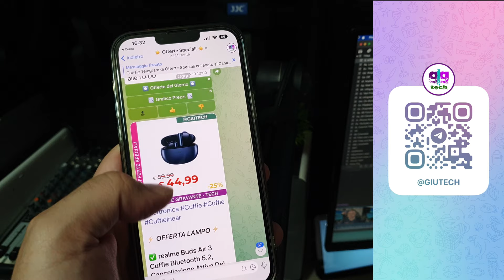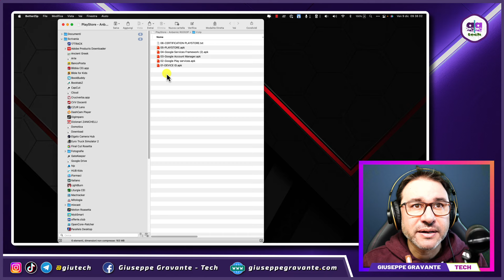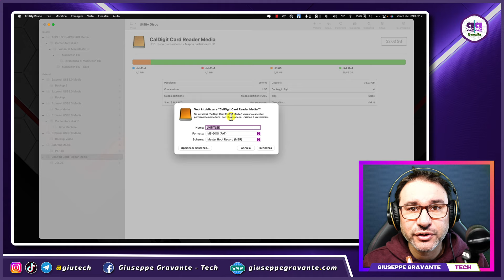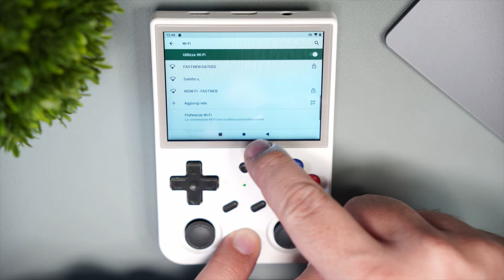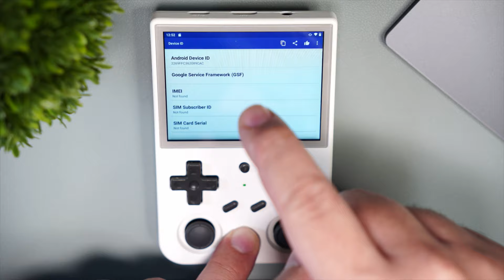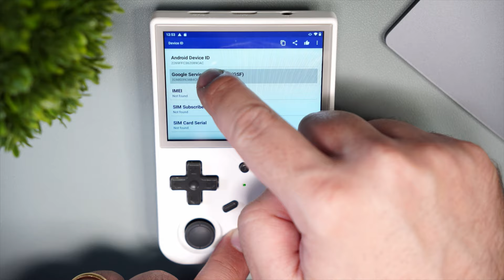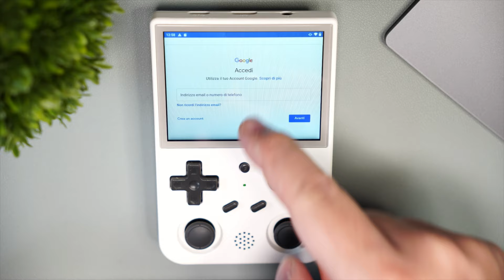Google PLAY STORE su ANBERNIC RG353V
A grande richiesta, vi mostro come INSTALLARE Google PLAY STORE sulle CONSOLE ANBERNIC con ANDROID 11 - RG353V | RG353P | RG552

📦 LINK UTILI 📦

🏷 Anbernic RG353V (Amazon, con giochi) (altro
🏷 Anbernic RG353VS (Modello con meno funzionalità + giochi)

🏷 Anbernic RG351V (Amazon, con giochi)

📌 ACCESSORI:

🏷 MicroSD dati suggerita

🏷 Cavo HDMI
🏷 Joypad Retro
🏷 Adattatore USB A to C

☕️ Se vuoi offrirmi un caffè (Selezionare "Familiari e Amici")

📋 SOMMARIO VIDEO 📋

00:00 Opener
00:23 Introduzione
02:26 Tutorial

✳️ I PRODOTTI TECH CHE CONSIGLIO ✳️

📌 Vedili qui

🎹 COPIRIGHT MUSICA 🎹